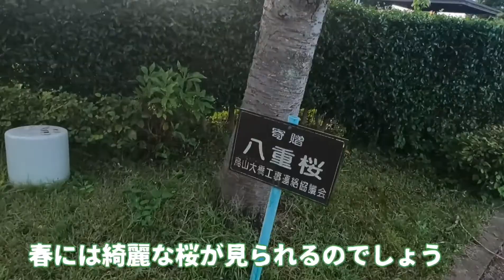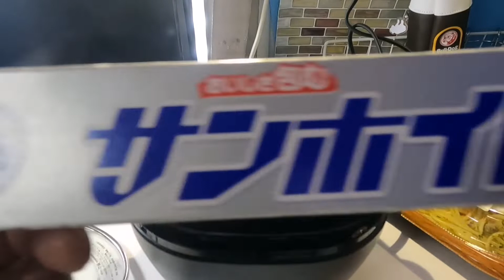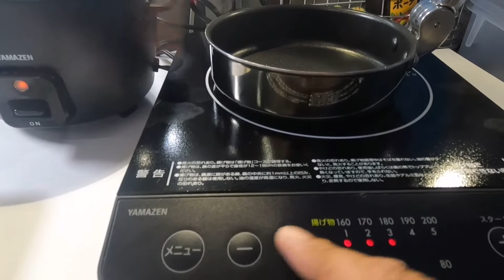【車中泊】絶景スポット! 烏山大橋 あじ竜田で蒲焼き丼食べる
【車中泊】栃木県那須烏山市にある　烏山大橋は歩道を歩きながら絶景を楽しめます
夕日は格別絶景です

【引用】
烏山大橋は、那珂川に架かり那須烏山市の旭～上境を繋いでいます。平成12年開通、中央部がΛ（ラムダ）型の柱の斜張橋で、橋長532mの白い橋です。両側には歩道、柱直下には那珂川を一望できるバルコニーがあり、四季折々の美しい景色を楽しめます。